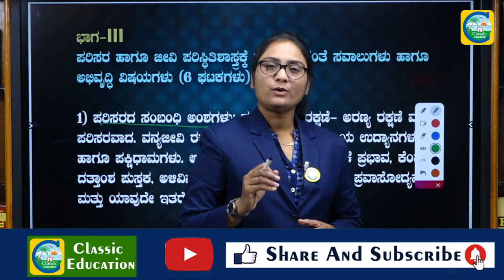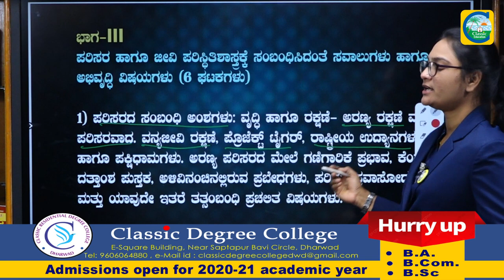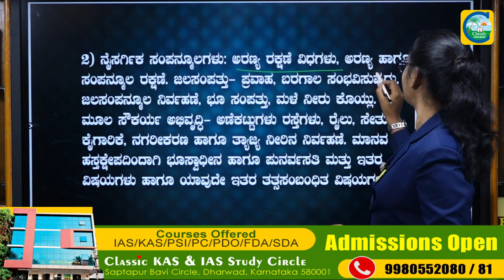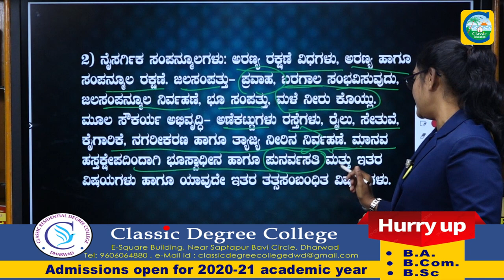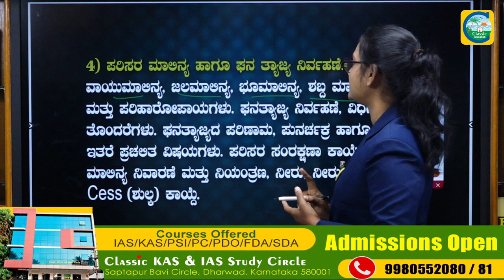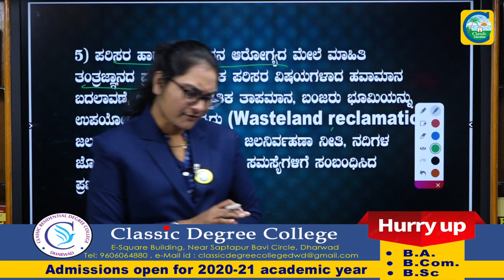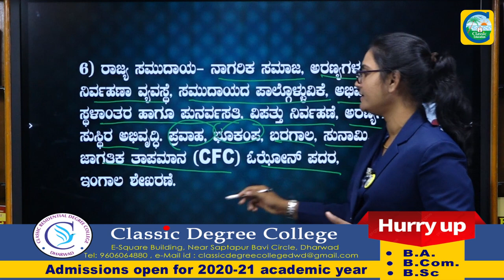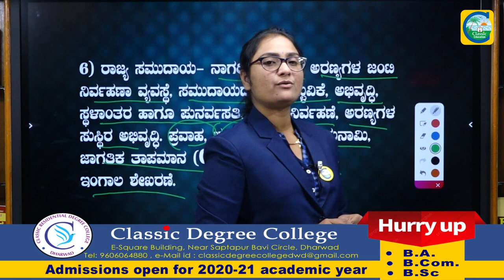KAS Mains Exam-2021||ಪರಿಸರ ಹಾಗೂ ಜೀವಿ ಪರಿಸ್ಥಿತಿಶಾಸ್ತ್ರ||By Netravati N.G||Classic Education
Classic Education
Dharwad